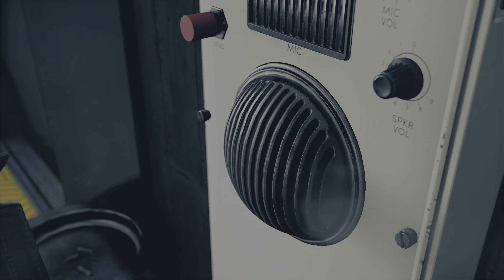Control: Ultimate Edition | PS5 Walkthrough Full Gameplay Part 3 | Old Boy's Club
Control is recorded in 4K 60FPS on PS5 HDR ON LG OLED C1